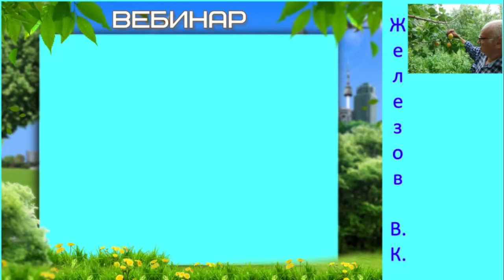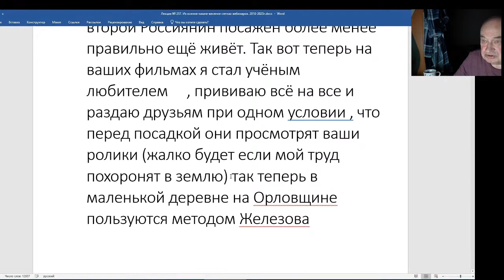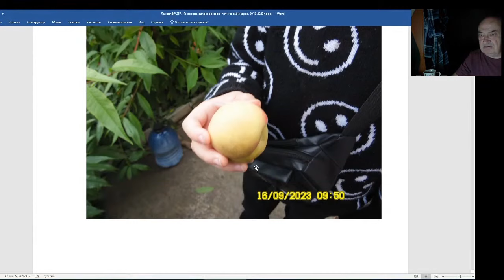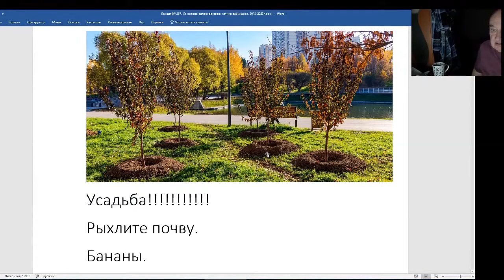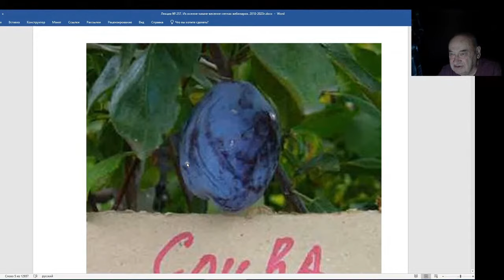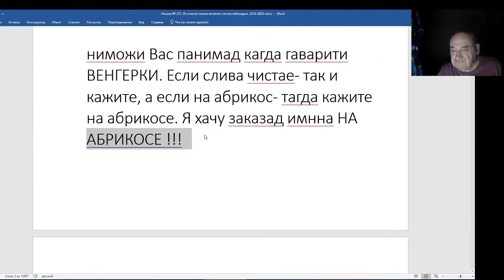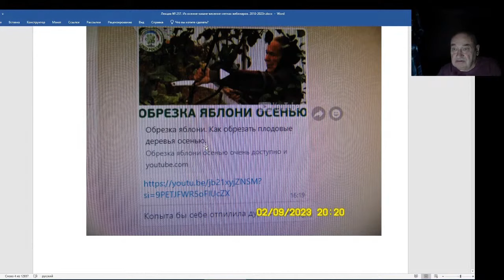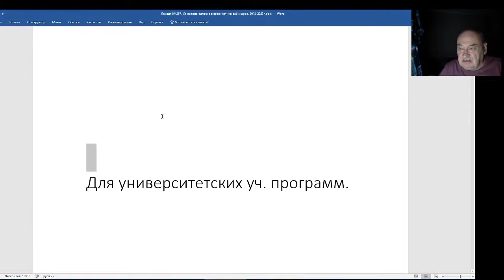Железов Валерий. Вебинар 257. ч. 4. Ответы на интересные письма и не только.